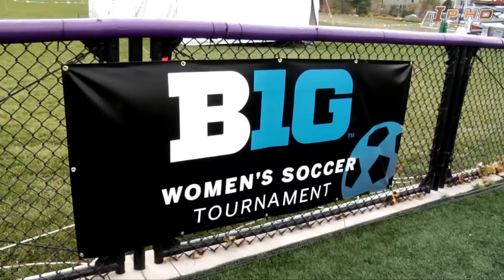Illinois Soccer 2011 Highlight Video